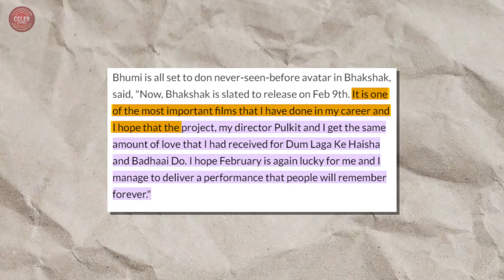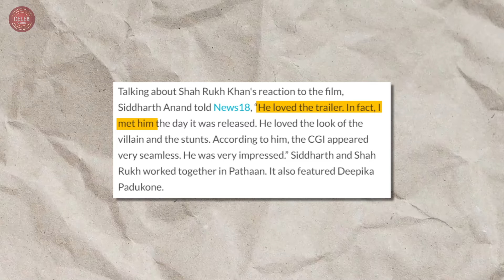What’s New in Bollywood? Ananya in Paris, Bhumi in Bhakshak, and Hrithik in Fighter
Latest Bollywood news, including Ananya Panday’s Paris ramp walk, Bhumi Pednekar’s new Netflix film Bhakshak, and Hrithik Roshan’s Fighter movie review.

Watch this video to get all the updates and gossip from the world of Bollywood.